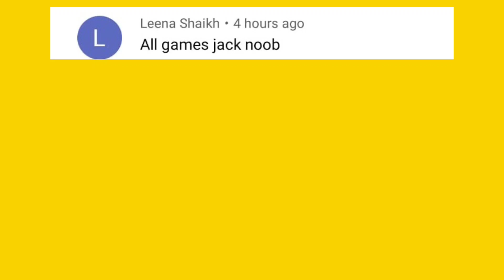Oggy And Jack try to Max Level in Survival Island Game 😱 With Bob And Shinchan 🤣Oggy Game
13 + *As per recent FTC regulations, the games on this channel are not in any way an indicator of its intended target audien.ce. Videos may contain mature language, themes and topics, and are therefore not recommended  to viewers under the age of 13..